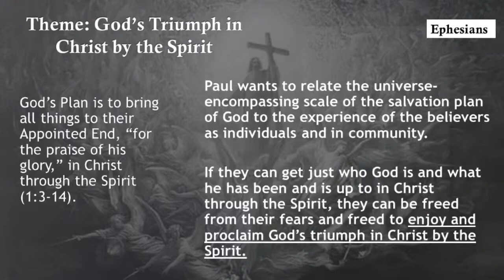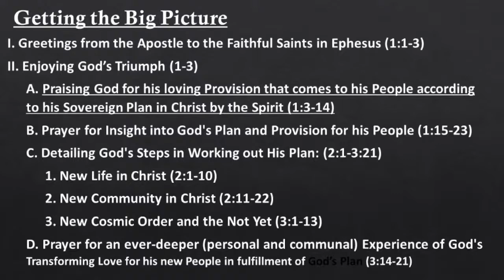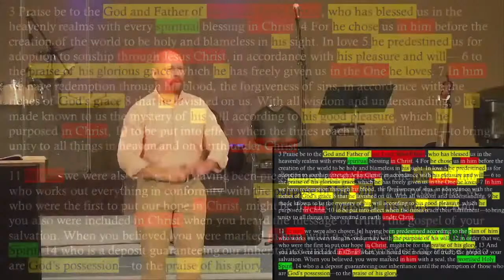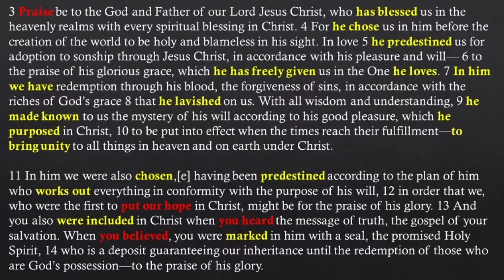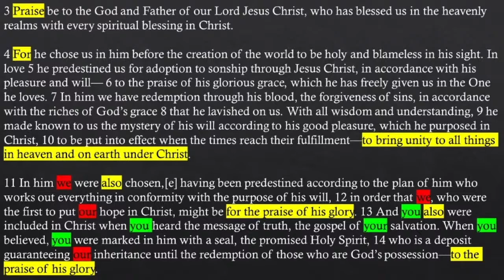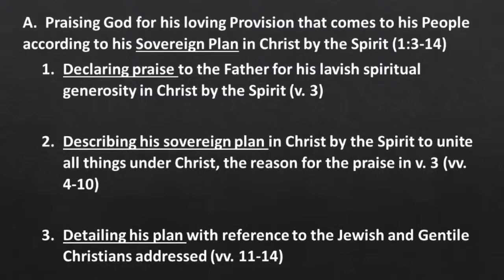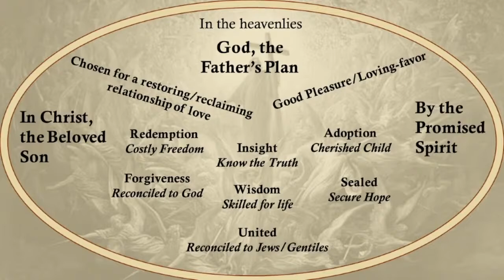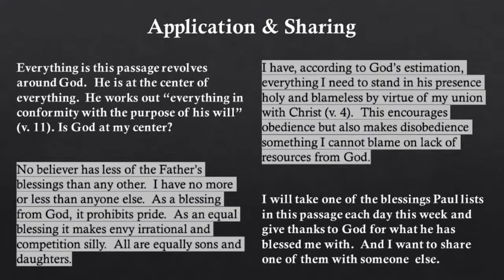8:29:21 Pastor Greg Ephesians 1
Pastor Greg continues our Ephesians series.